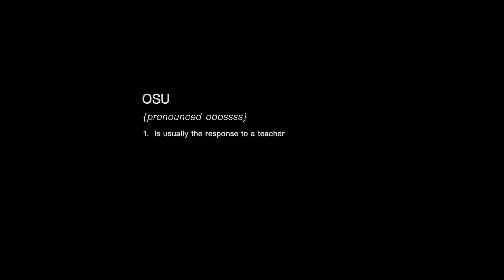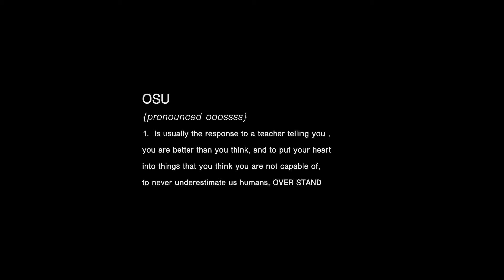LIVE THE HELL OUT OF LIFE ... OSU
Words and movement by Johnny Reilly

 All clothing from the soul assassin line will contribute 100 percent of all profits to a child or adult battling illness. Kevin Ross will nominate from time to time a person he knows could use a nice break. We do this in order for them to have some money for a day out to do what ever they choose.
For the first part of the Soul Assassin collection Kevin has nominated a young lady called Desmina Hoang-Davis.

..the least we can do is help to brighten a day……….OSU